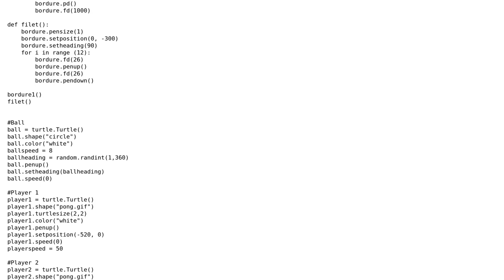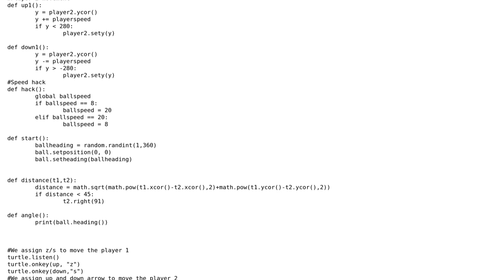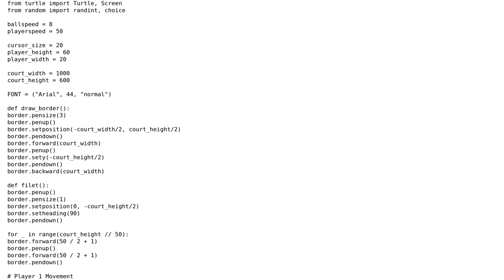Code Review: Python Pong using turtle